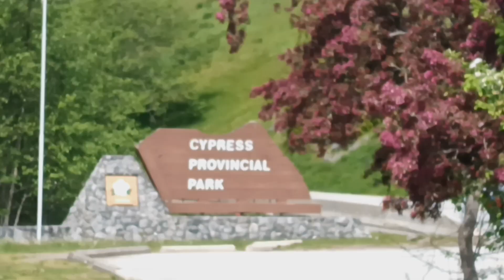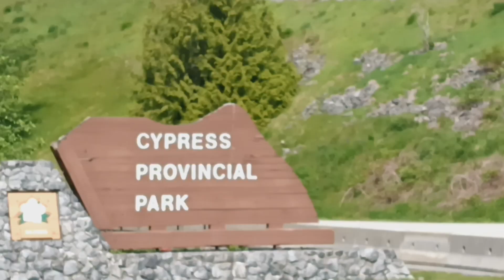city 🌆 of Vancouver Canada 💕 views live from cypress mountain 🏔️🌄 beautiful ❤️🏙️ British Colombia